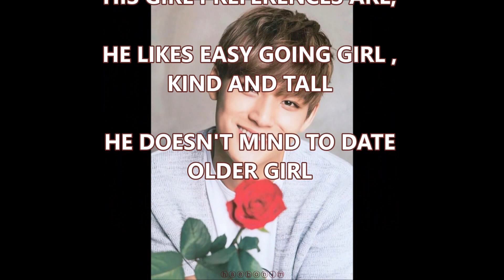Mingyu (SEVENTEEN) PROFILE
CHECK THIS COOL STUFF FOR YOU!

Learn How To Quickly Shoot Video With Any Dslr Or Mirrorless Camera.

Learn To Draw Pencil Portrait Like A Master.

The Single Best Converting Learn Guitar Offer On The Entire Network.

An Easy Course For Anyone Who Wants To Learn The Art Of Sketching.

Mentalism And Mind Reading Trick That You Can Do Anywhere, Anytime To Anyone.

Become a Flight attendant
(The most In-demand jobs on the planet)

Mingyu from SEVENTEEN interesting facts and stories is here. Watch my video. Enjoy! Any additional info , just write on the comment box. Thank you guys!